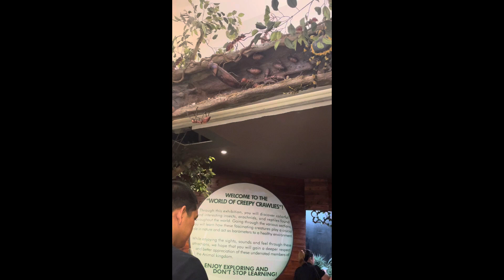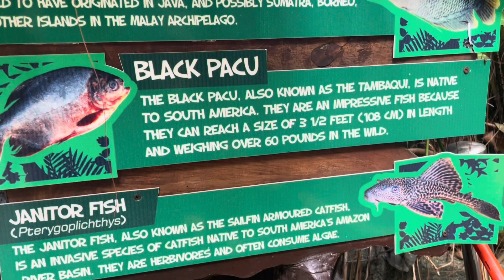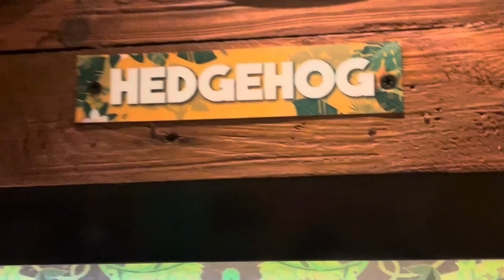FIELD TRIP TO MANILA OCEAN PARK 06’24’23. NAG ENJOY TALAGA SI BABAY BOY ZIONLUCAS.